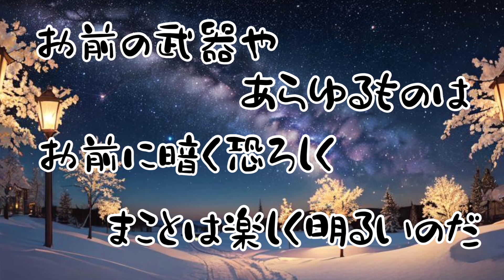【復縁】元カレ元カノの大切な思いや夢を共有しなかった。話を適当に聞いていた。その性格を直すにはこれしかない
◆LINE無料相談も可能です。お気軽に友達追加＆相談して下さい